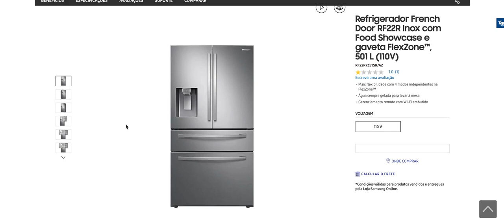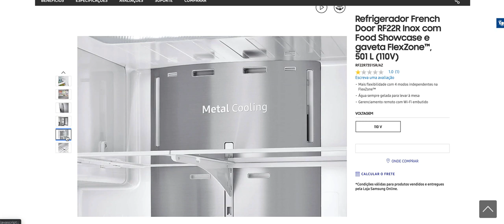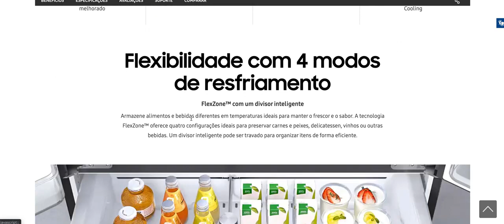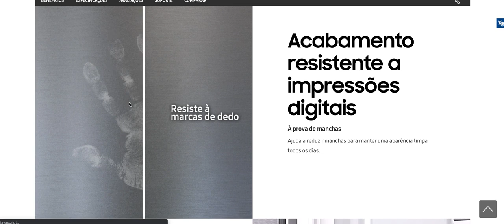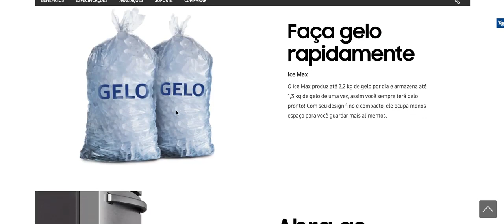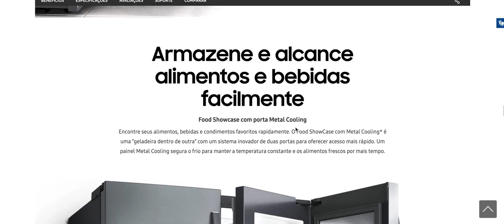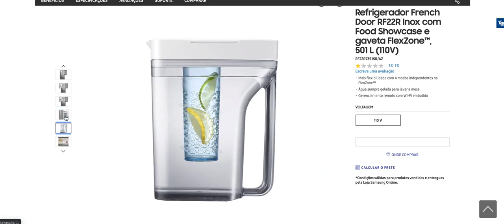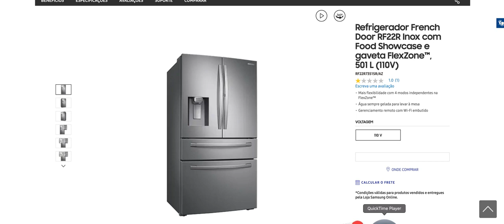Refrigerador French Door RF22R Inox com Food Showcase e gaveta FlexZoneTM, 501 L 110V RF22R7351SRAZ